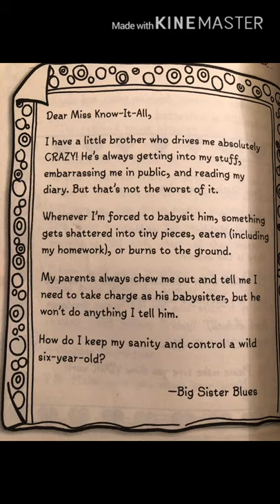Dork Diaries Book Trailer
Here’s a Book Trailer I created for my Language Arts Class (also, thumb reveal :0)!

Other audio belongs to Funny Music: Awkward Music